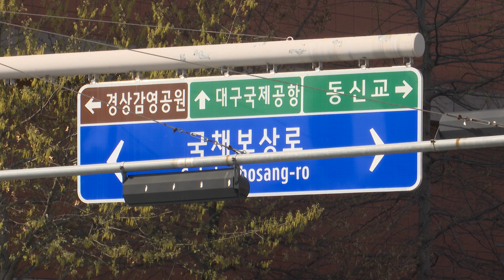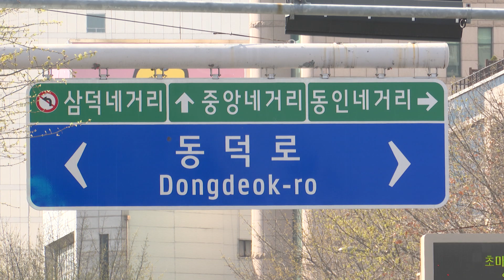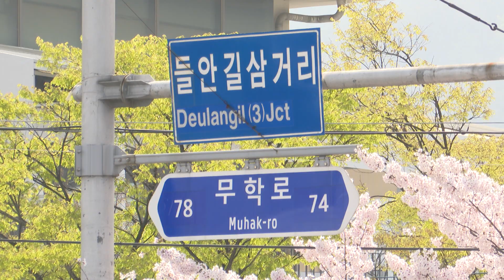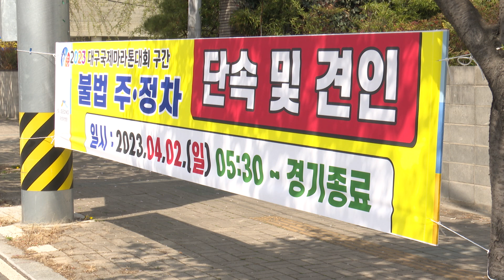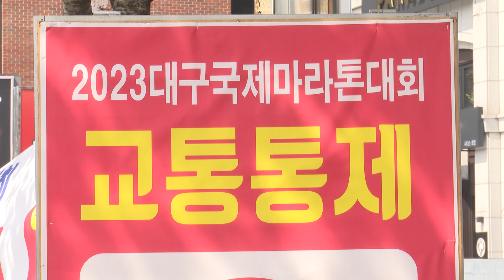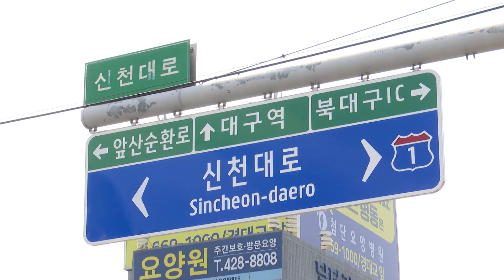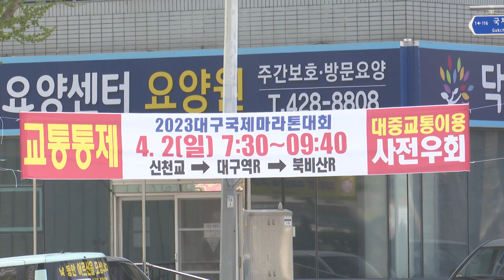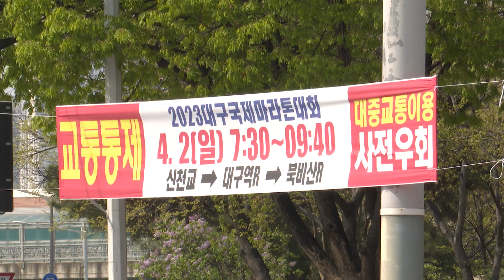[대구시(시장 홍준표)]230329 대구국제마라톤대회 교통대책 관련 자료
대구국제마라톤대회 교통대책 관련 자료